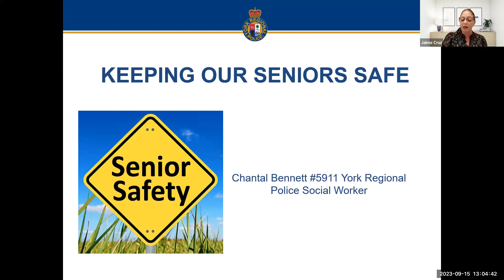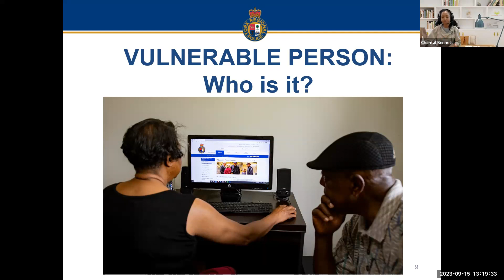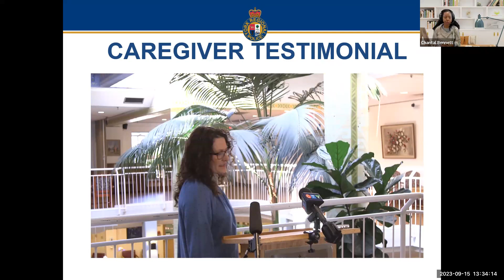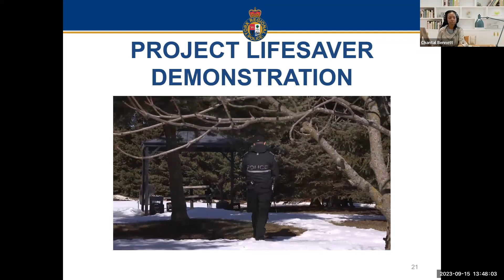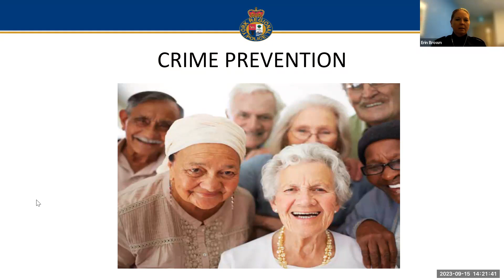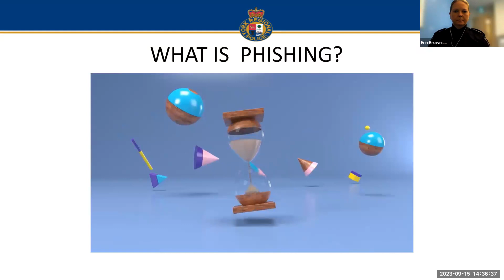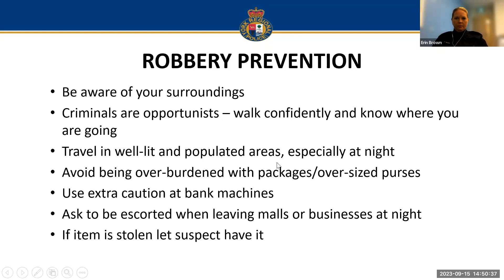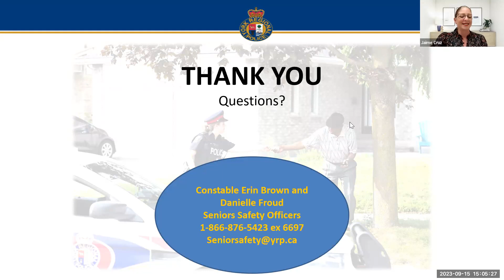September 2023 Senior Safety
A free webinar hosted in September 2023 by the Alzheimer Society of York Region and presented by the York Regional Police Senior Safety team:

Officer Danielle Froud
Chantelle Bennett, R.S.W.
Constable Erin Brown

 Topics include:

Scams & Frauds
Crime prevention
Vulnerable persons registry
Project Lifesaver
Vulnerable Persons ID card
and more